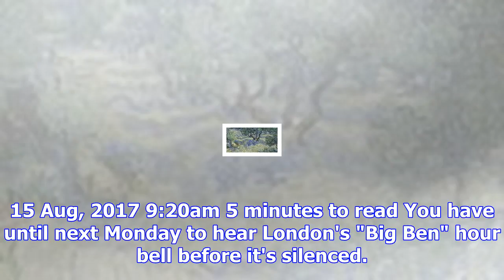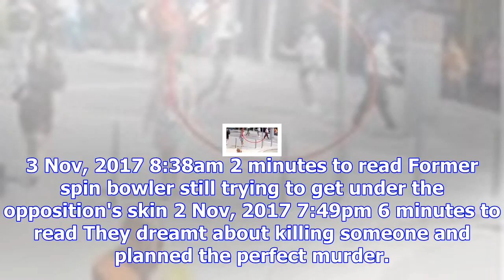World and international news and analysis - latest and breaking news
9 Nov, 2017 3:54pm 6 minutes to read All drugs are decriminalised. That includes weed, cocaine, hero...